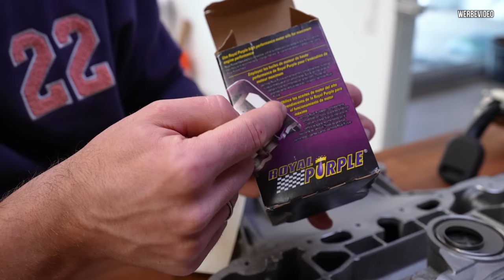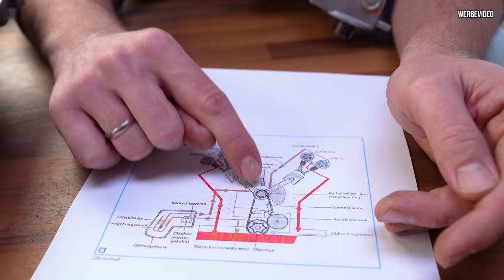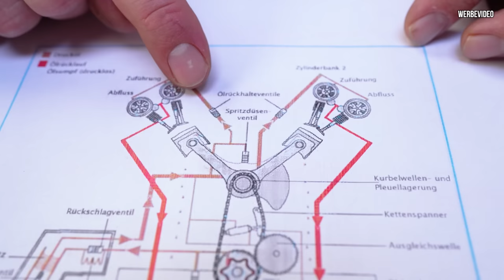Ö wie Ölversorgung - Philipps TECHNIKON! #12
Wir starten mit einer neuen Videoreihe!

In dieser Videoreihe erkläre ich euch interessante Technik von A bis Z.

Heute gehen wir auf das Thema Ölversorgung am Motor an.